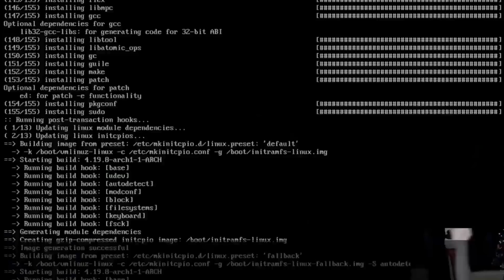Switching to OpenSUSE | Part 4 - Finale | 10 Day Challenge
In this video, I finish the 10 Day Challenge in Switching to OpenSUSE. The Part 4 Finale did not end well. .